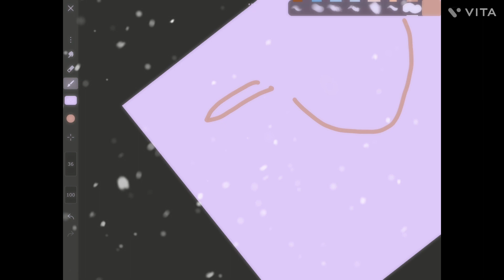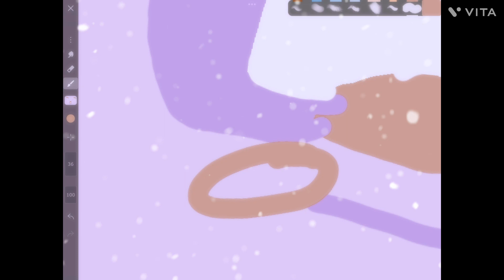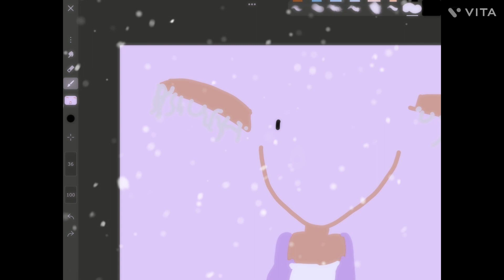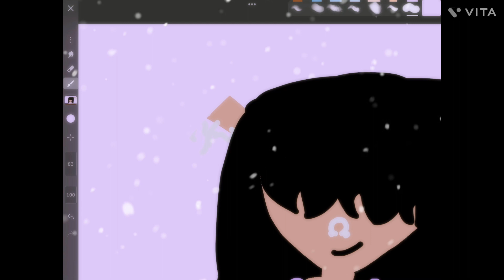Drawing fans roblox avatars episode 3 @iihxneybun5813 |Madimas day 19|Madi's Imagination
Edit: Vita
Thumbnail art: iartbook, me
used to film: ipad
app: iartbook
Hey all, In this channel you can expect:
1. Gaming
2. Baking/Cooking
3. Vlogs
4. Reading
5. Finance
6.Art
7.Slime reviews

You got mail:
an email from Madi!
༼ つ ◕_◕ ༽つ OPEN ME ༼ つ ◕_◕ ༽つ
This series is about to come to an end (for roblox, toca boca is open)
-Madi